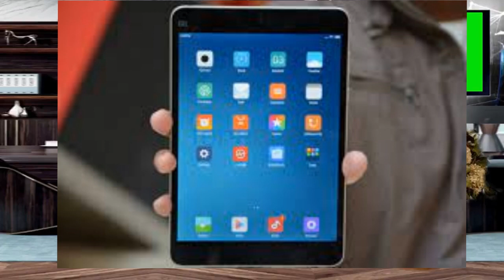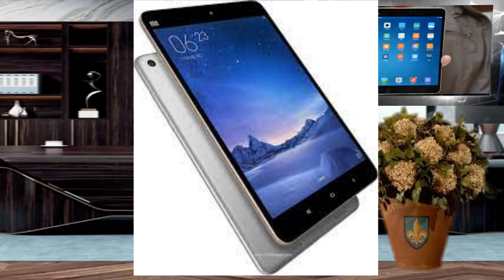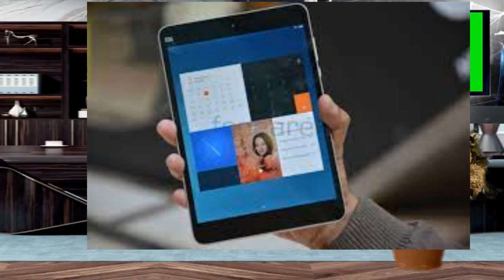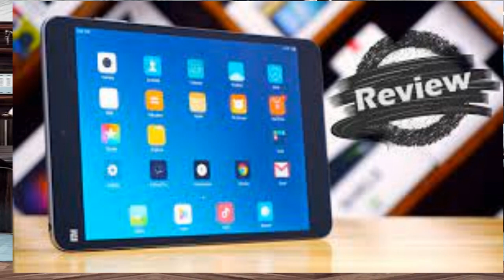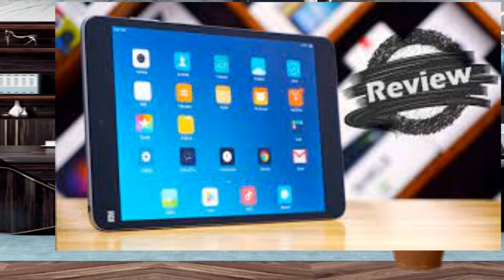Soluciones rápidas para los problemas más molestos de Xiaomi Mi Pad 2.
Problemas comunes con Xiaomi Mi Pad 2 y cómo solucionarlos
¡10 problemas comunes de Xiaomi Mi Pad 2 que debes solucionar ahora!
Guía definitiva: Solución de problemas de Xiaomi Mi Pad 2: ¡resuelva estos problemas!
Problemas resueltos de Xiaomi Mi Pad 2: ¡soluciones de expertos en el interior!
Solucionarlo rápidamente: ¡Los 10 principales problemas y soluciones de Xiaomi Mi Pad 2!

Problemas de Xiaomi Mi Pad 2: ¡aquí se explica cómo resolverlos como un profesional!
Dominar Xiaomi Mi Pad 2: ¡soluciones a problemas comunes!
¡Problemas detectados en Xiaomi Mi Pad 2 y cómo solucionarlos!
¡Guía privilegiada para resolver problemas de Xiaomi Mi Pad 2!
Solución de problemas de Xiaomi Mi Pad 2: ¡Problemas comunes desmitificados!

¡Dile adiós a los dolores de cabeza del Xiaomi Mi Pad 2 con estas soluciones!
¡Solucionar los problemas de Xiaomi Mi Pad 2 es fácil con estos consejos!
¡Supere las frustraciones de Xiaomi Mi Pad 2 con estas soluciones!
Termine con los problemas de Xiaomi Mi Pad 2 ahora: ¡soluciones probadas y comprobadas!
¡Rango! ¡Soluciones a todos los problemas de Xiaomi Mi Pad 2!

Descripción de YouTube:
¿Estás cansado de lidiar con problemas comunes con Xiaomi Mi Pad 2? ¡No busque más! En este video, lo guiaremos a través de los pasos de solución de problemas para solucionarlos de una vez por todas. Desde pantallas congeladas hasta agotamiento de la batería, lo tenemos cubierto. ¡Míralo ahora y dile adiós a la frustración con la Xiaomi Mi Pad 2!